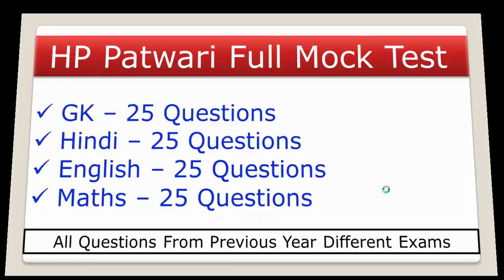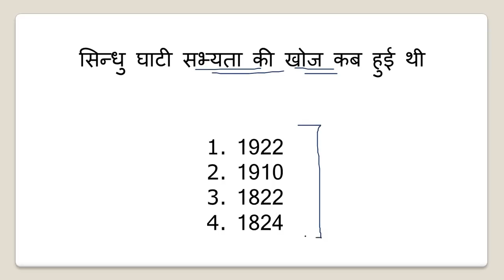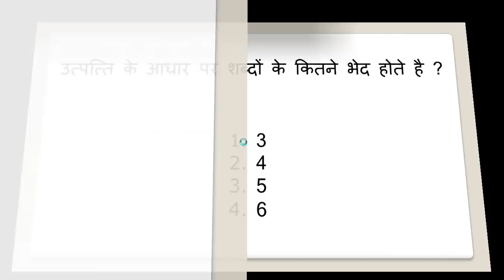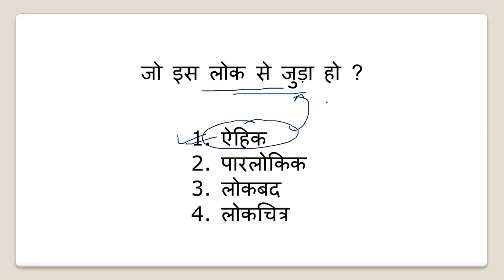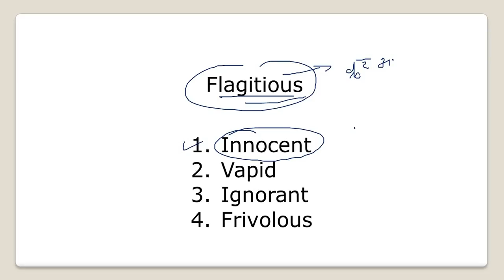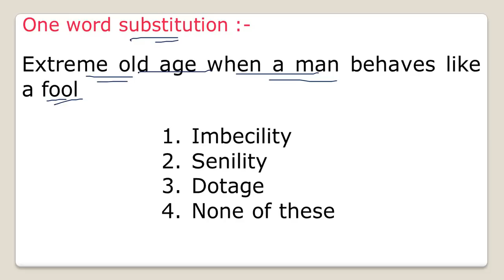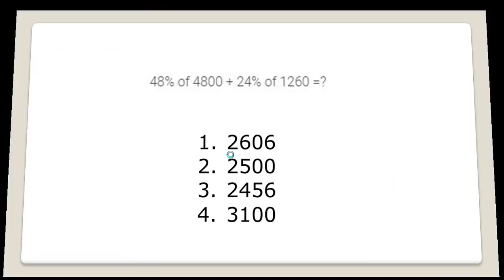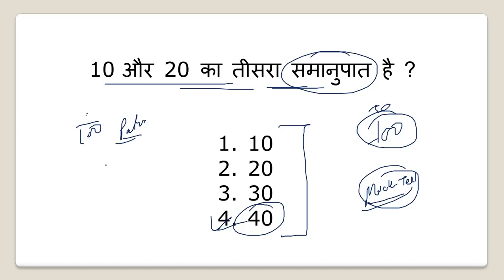HP Patwari Full Mock Test 2019 ! GK, Hindi, English, & Maths ! All Top-100 Questions ! GK STUDY !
Today in this video we will talk about HP Patwari exam 2019. We will discuss in this video about mock test for himachal pradesh patwari exam 2019 . we ill cover all section including hindi, gk, English and maths for hp patwari exam 2019. Total questions is 100 and comment your score down .

This Video Include Following :-
GK Questions For HP Patwari exam 2019
Hindi Questions for HP Patwari Exam 2019
English Questions For HP Patwari Exam 2019
Maths Questions For HP Patwari Exam 2019
we will also discuss some point on hp patwari exam preparation and hp patwari syllabus 2019.

HP Patwari Mock Test Video Details :-
1:52 - HP GK for Hp Patwari Exam
5:11 - Indian gk for hp patwari exam
6:45 - science gk for hp patwari exam
8:50 - current affairs for hp patwari exam
10:49 - hindi questions for hp patwari exam
17:22 - English questions for hp patwari exam
26:44 - maths questions for hp patwari exam

      Rahul Gupta

** ourtimecoming03 **